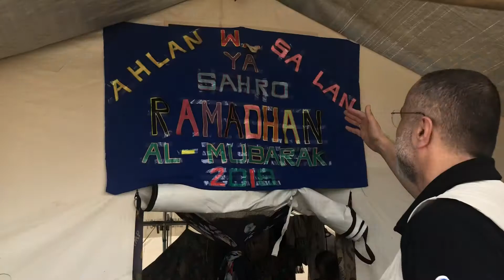Filipinler de Morolu müslümanların mülteci kamplarında güzel şeylerde oluyor.